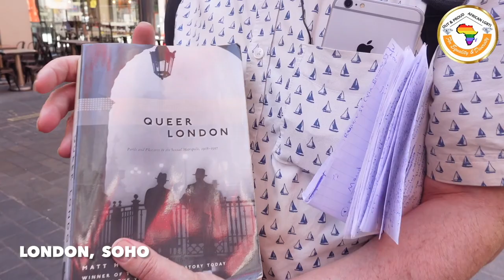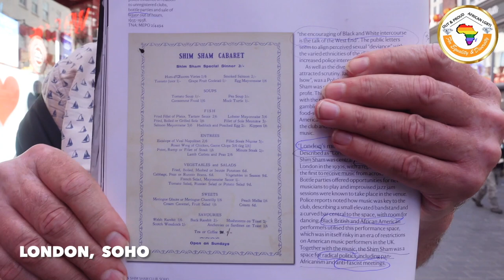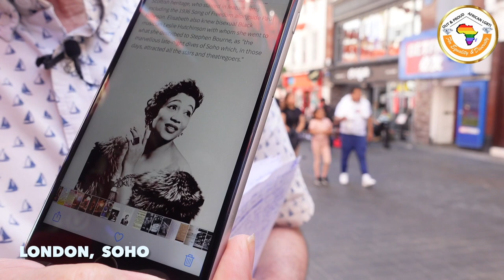London Soho | Gay Life | from 1930's to 2000 | Episode 1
Steve tells us what it was like to be gay from 1930's, in the London Soho. A time when homosexuality was illegal.